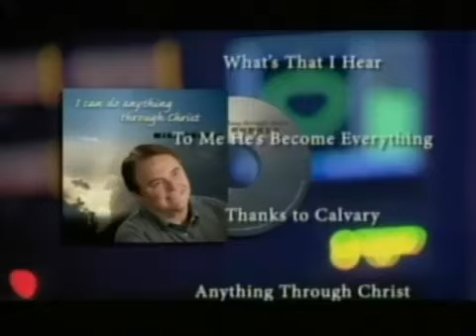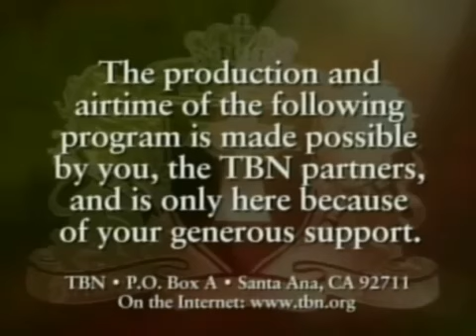Praise the Lord (TBN) | February 15, 2008